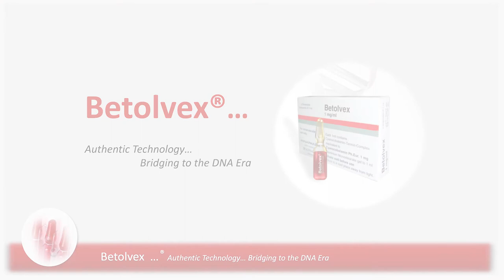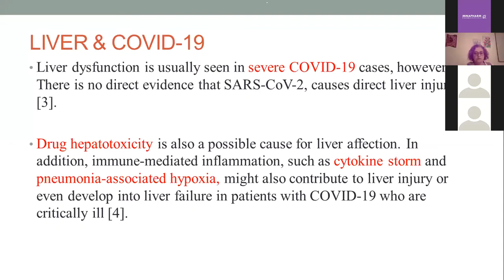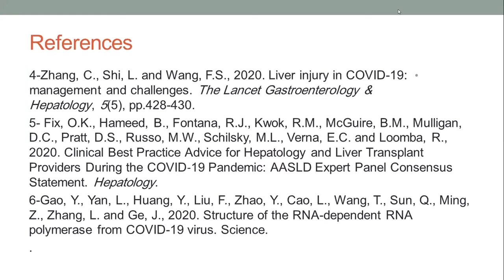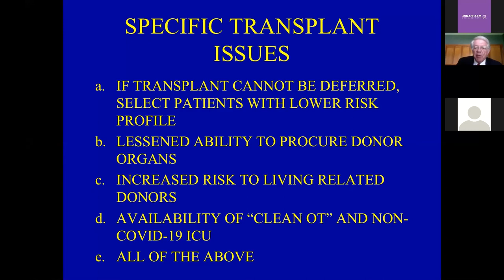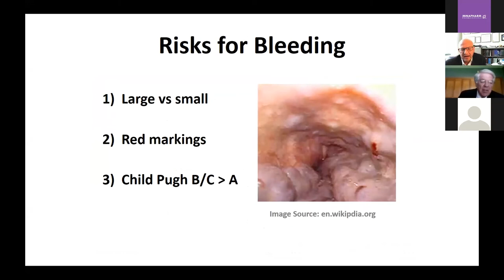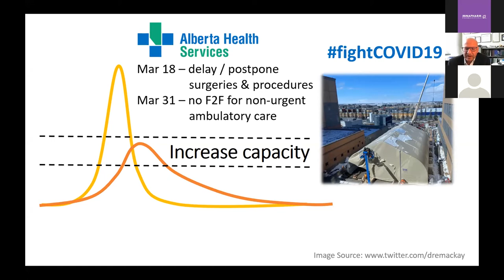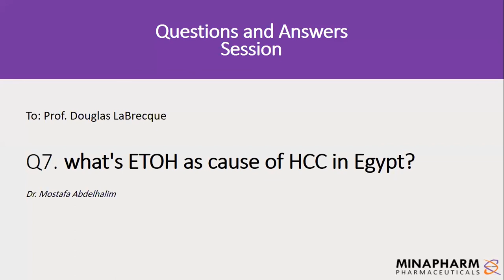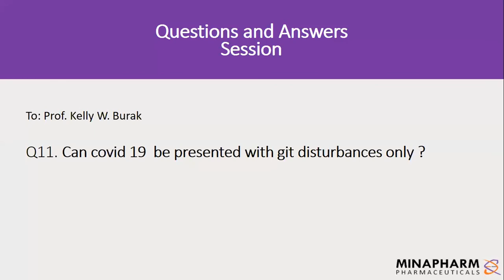Consequences of COVID-19 on Liver Disease patients Webinar